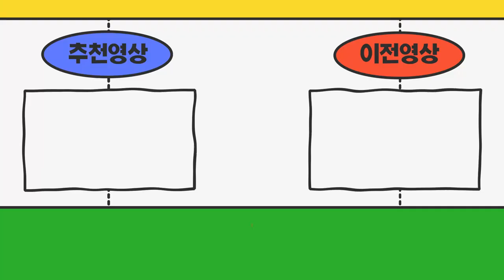경기도 파주시에서 오신 손님 1톤중고화물차가격 궁금해하셔서 상담 도와드렸습니다